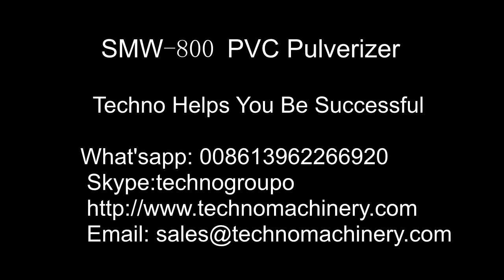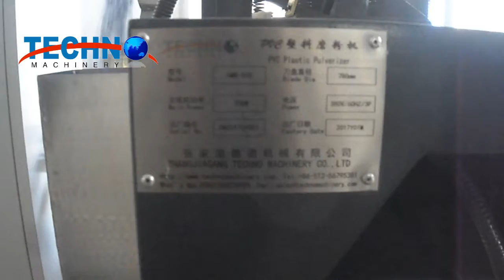smw 800 pvc pulverizer For Saudi Arabia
Large Output SMW-800 PVC Pulverizer made By Techno Machinery

Water cooling Facility installed on machine for customer easy operation, customer only connect one water inlet and one water outlet